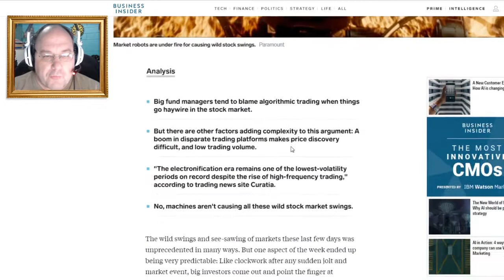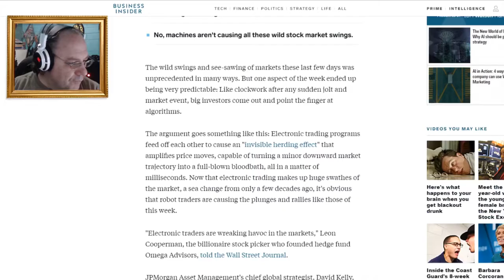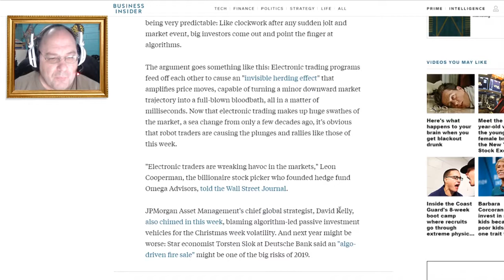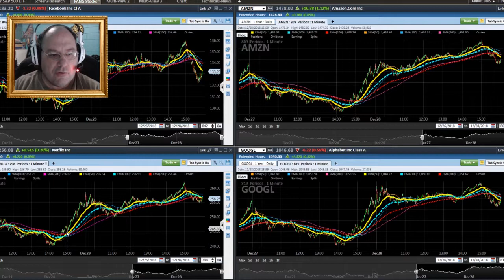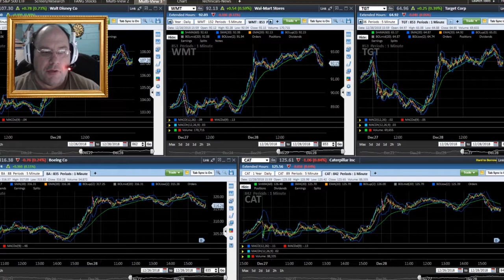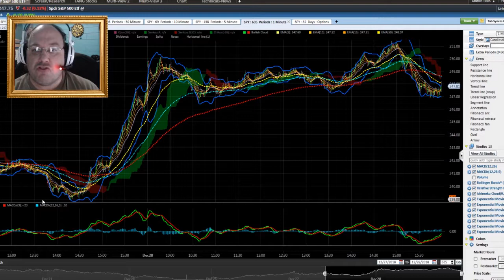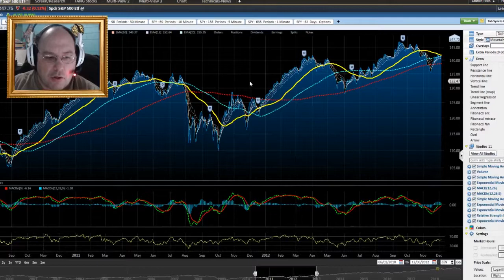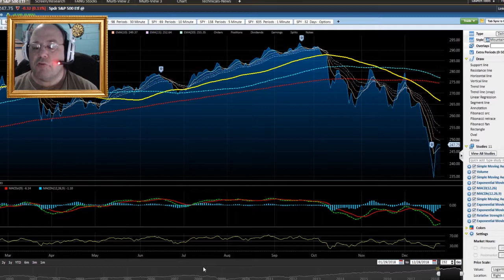Are computer algorithms responsible for wild swings in the Stock Market? || Shep Rambles s01e60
Several articles and sites would have you believe that High-Frequency Trading (HFT) and computer algorithms are NOT the cause for the wild up and down moves of volatility in the Stock Market. Is that so? Are you sure? Let's take a look at some examples together and see if they are right, and then we can ramble about it in the comments section.

Just so you know, I do not represent any type of trading firm or have any stupid "get rich quick" schemes to sell. I'm just a simple guy who's done some trading, and I'm taking a no-nonsense look at what's going on. These videos are not monetized in any way, shape or form. I'm not a professional adviser or anything of the sort. When investing in the market, please do your research. Be careful and have a plan in case things go wrong.